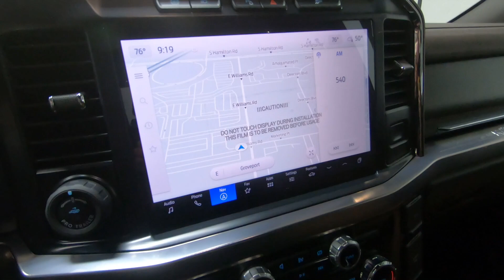New 2024 Ford Super Duty F-350 DRW King Ranch 4WD Crew Cab 8' Box Truck For Sale In Columbus, OH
Please visit Ricart Ford to view this New Antimatter Blue Metallic 2024 Ford Super Duty F-350 DRW King Ranch 4WD Crew Cab 8' Box for sale near Columbus, Ohio.

Stock #: FTR3548

Description:
2024 Ford Super Duty F-350 DRW King Ranch 4WD Crew Cab 8' Box
Choose Ricart for an incredible deal on this Ford Super Duty F-350 DRW King Ranch 4WD Crew Cab 8' Box for sale in Columbus, OH. The model is equipped with a Power Stroke 6.7L V8 DI 32V OHV Turbodiesel engine, Automatic transmission, and is finished in Blue paint. No matter what you're looking for in a vehicle, you can be sure that our sales department will help you find the perfect model for your life. Our finance experts are prepared to help you find the lease or finance program that works best for you. We're located at 4255 S Hamilton Road in Groveport, OH 43125, just a short trip away from Columbus, Central Ohio, and .